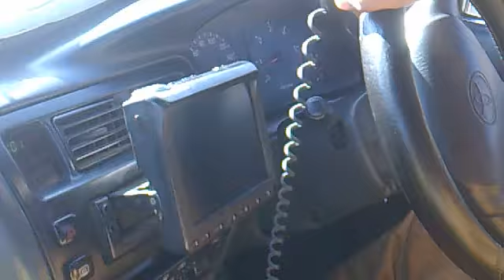surab mjeedmirwani naghr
surab